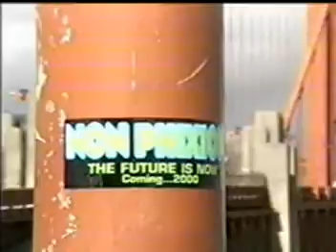NON PHIXION - Promo Reel VideoZ.mpeg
NON PHIXON - a jejich Video z akcí a ze studia , 30minutovej sestřih veškerý jejich tworby - studio - party - street ..!!! Ill Bill , Necro , Sabac Red ,Gortex & Dj Premier